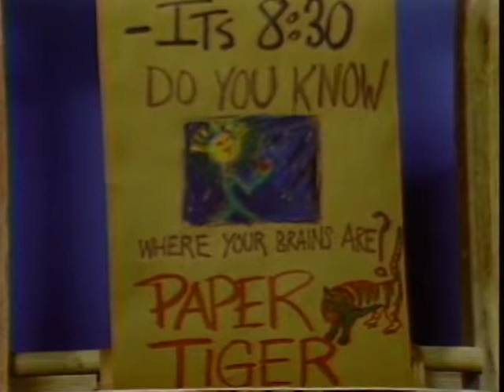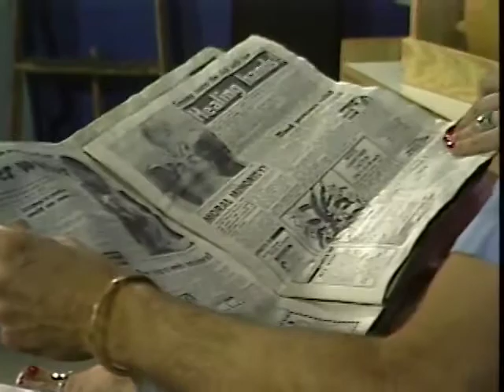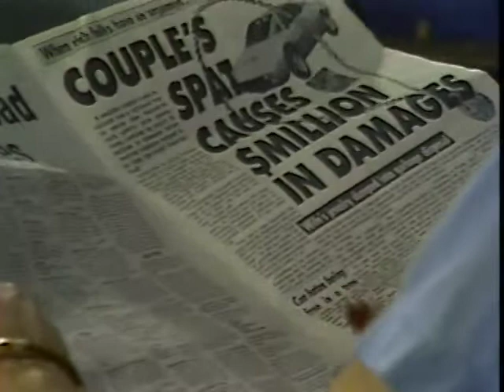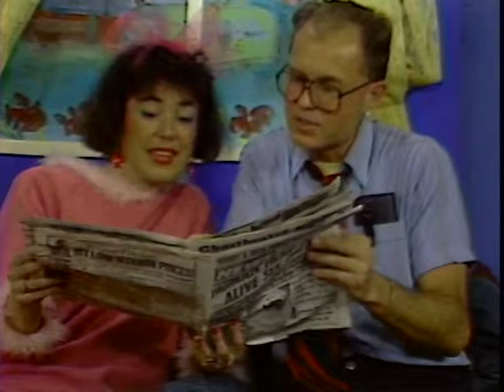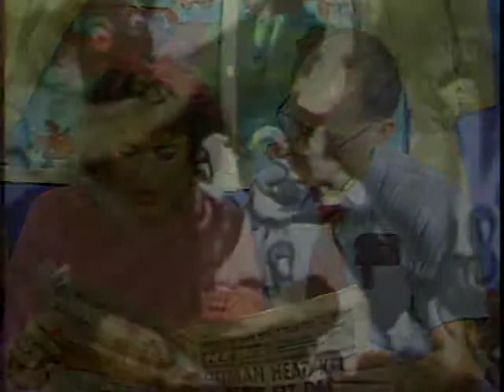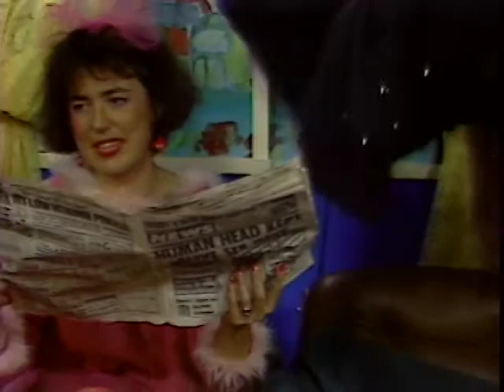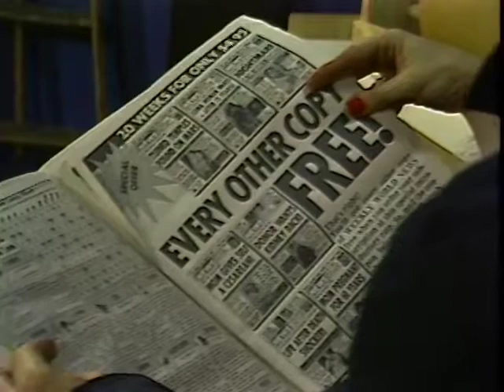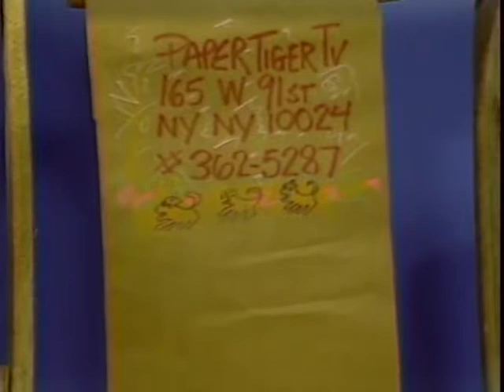Betsy Newman and Tom Murrin Read: "The Weekly World News"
Betsy Newman and Tom Murrin give a joint critical reading of "The Weekly World News." Newman is an independent video producer and educator. Murrin is a performer in New York City.

1986   TRT: 28 minutes   #102